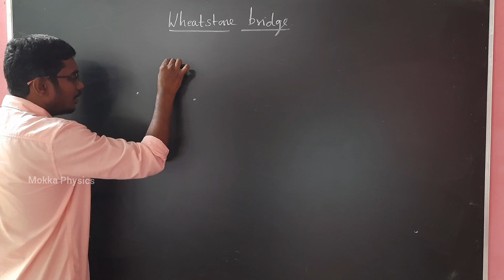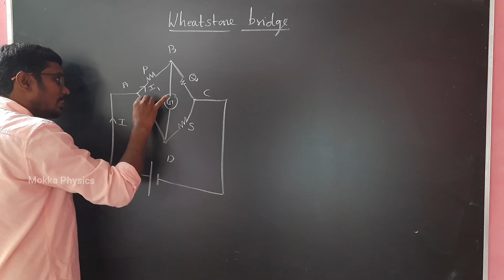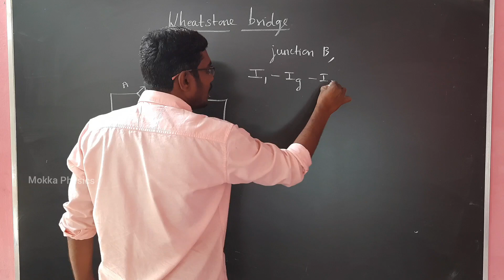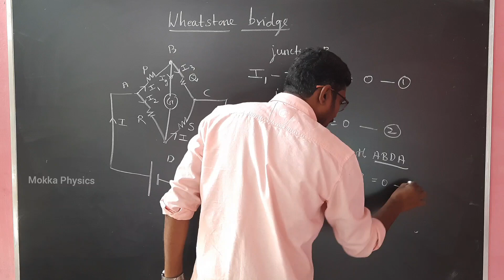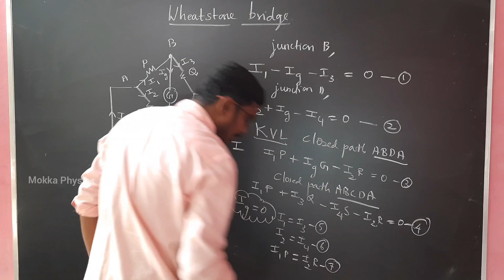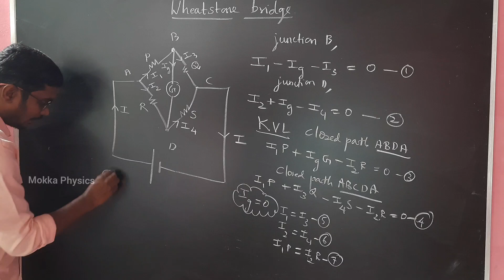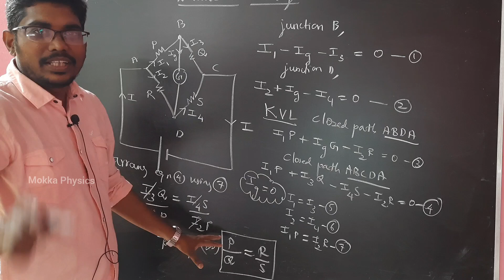Wheat stone bridge | Class 12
Hello friends..